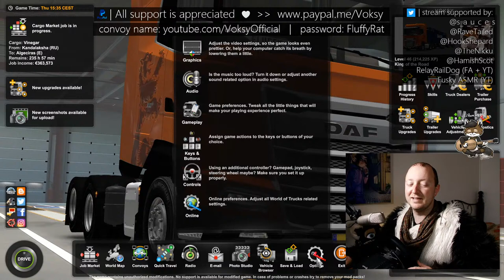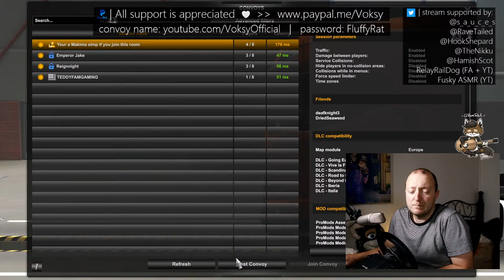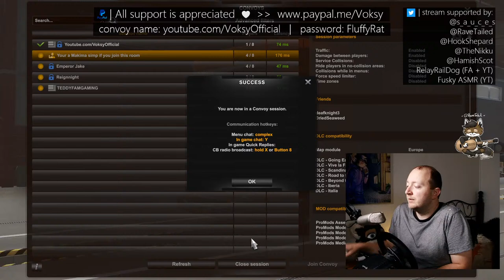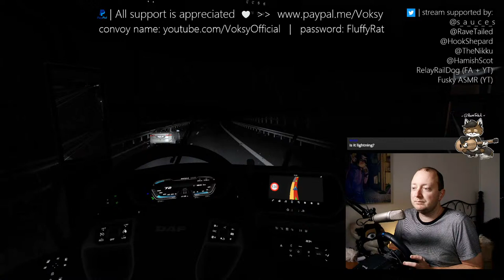Voksy plays Euro Truck Simulator 2 | Rain ASMR | Sponsored by S_A_U_C_E_S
Playing Euro Truck Simulator 2 in fursuit, exploring ProMods, Driving a B-Double and HCT trailer, knocking over street signs because I can't see anything because I'm in a foxsuit!

Join my euro truck simulator convoy!

Realistic Euro Truck Sim driving with the B-Double and HCT.

Join in on the conversation, looking forward to having a chat. Or sit back and enjoy the relaxing drive.

If you would like to support my health journey and donate to the stream:
Overly generous supporters will have their Twitter account displayed on the stream.

All coffee donations are super appreciated, thank you!

My PC:
AMD Ryzen 5 3500X 6-Core CPU
AMD Radeon RX 6700 XT 12GB GPU
ASUS ROG Strix B550-E Motherboard

Streaming Gear:
Logitech G27 Steering Wheel
Rode NT2A Condenser Microphone
Yamaha MG12XU Sound Console
Sony Z7U Camera
Blackmagic DeckLink Mini Recorder